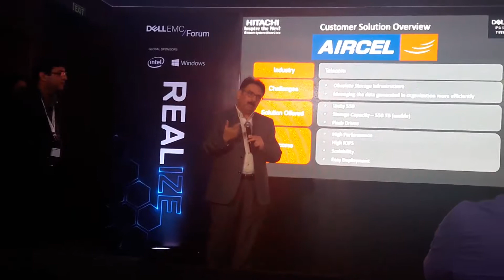Dell EMC Forum 2017 in Delhi - Hitachi with customer Aircel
Talking about storage solution Unity, amount of customer data and churn it manages